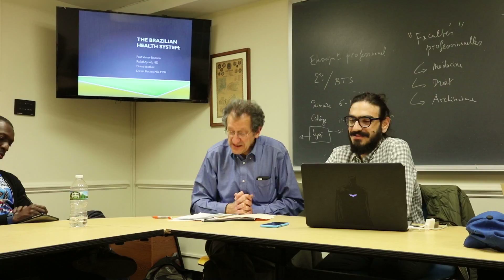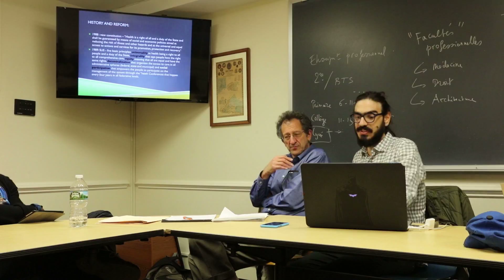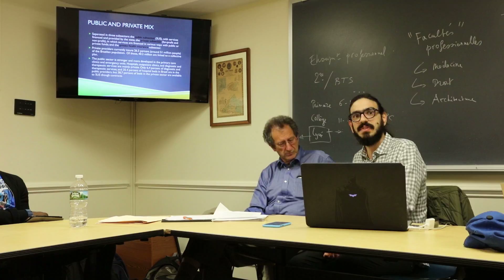The Brazilian Health System_Part 1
HEALTH SYSTEMS AND REFORM Lecture at New York University
Prof. Victor Rodwin, Dr. Rafael Ayoub, Dr. Daniel Becker